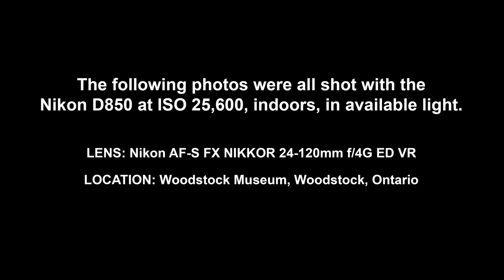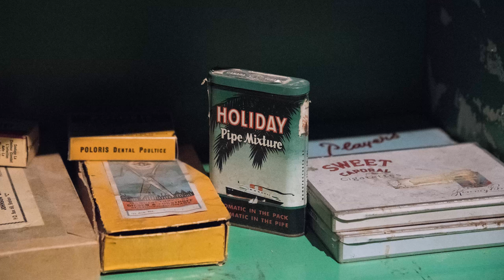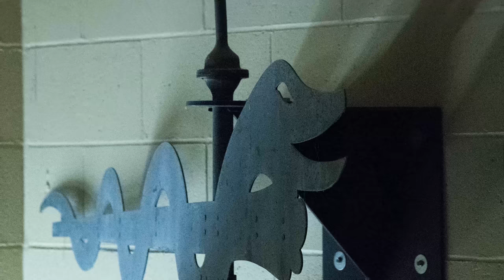Nikon D850 at ISO 25600 - AMAZINGLY Noise Free for a 46 MEGAPIXEL Camera!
Nikon D850 FX-format Digital SLR Camera on Amazon

Nikon AF-S FX NIKKOR 24-120mm f/4G ED VR Zoom Lens on Amazon